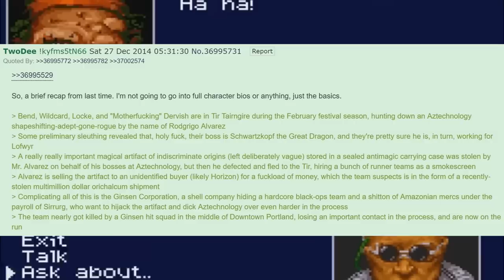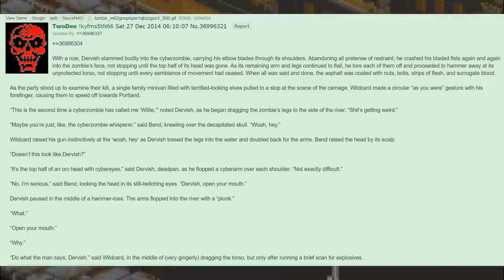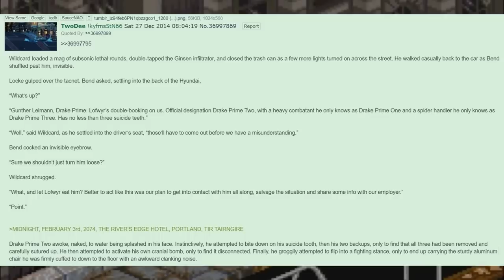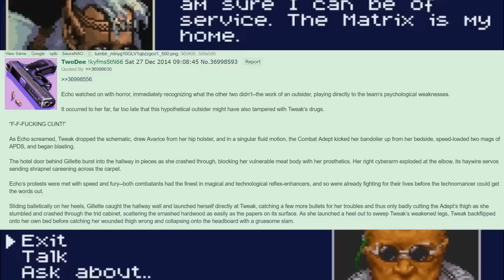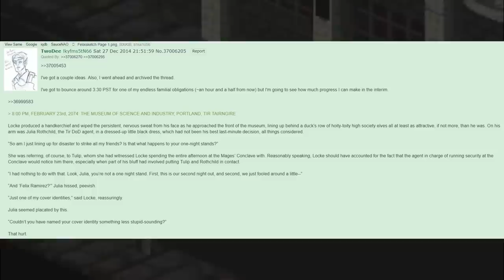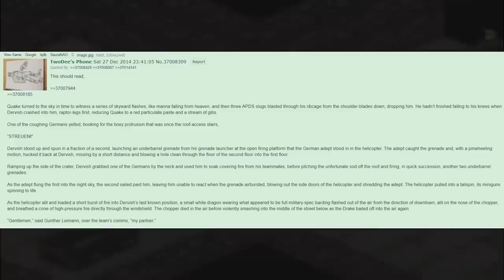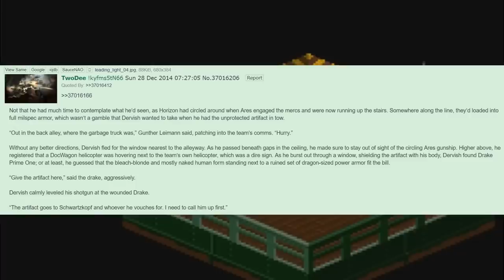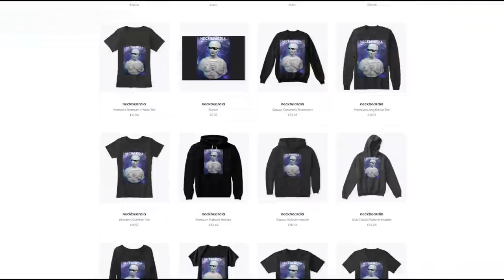SHADOWRUN STORY TIME 🍀 /tg/ THE END